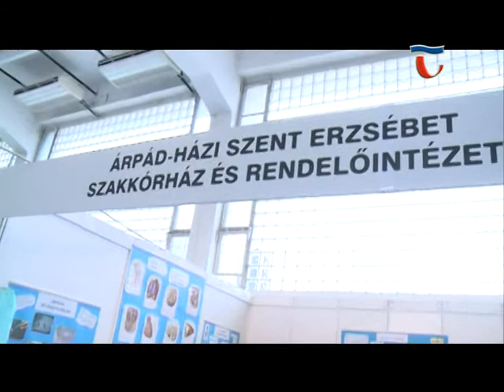141114 Híradó 02 Pályaválasztási kiállítás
Különjáratú buszokkal a megye egész területéről érkeztek pályaválasztás előtt álló diákok a kiállításra, ahol részletesen tájékozódhattak a a megye középiskoláiról, illetve a felnőttképzést folytató intézményekkel.